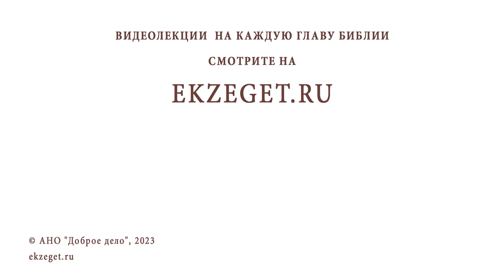ЧТО ТАКОЕ ТАРГУМ ? Священник Александр Сатомский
Команда Экзегет.

В сегодняшнем видео на библейском портале Экзегет священник Александр Сатомский отвечает на вопрос: "Что такое таргум?"

🔸  Перевод книг священного писания на арамейский язык
🔸  Первый автор таргумов
🔸  Издание Оригеном библейских текстов с переводами и таргумами
🔸  Вольный пересказ